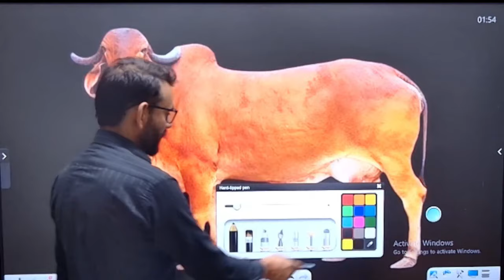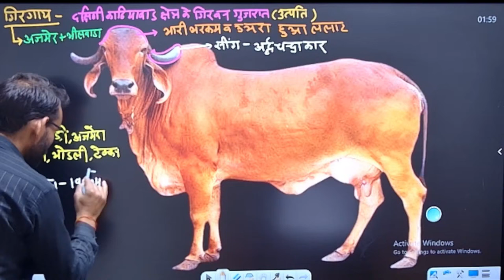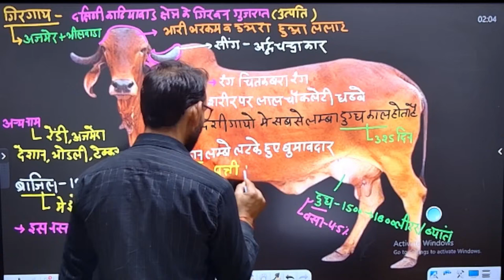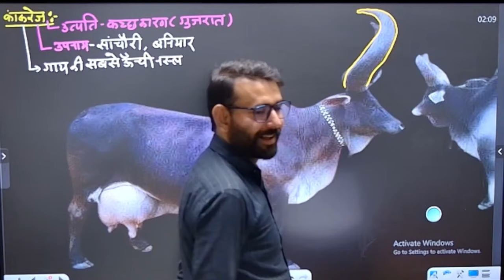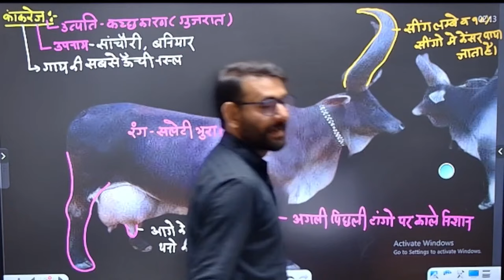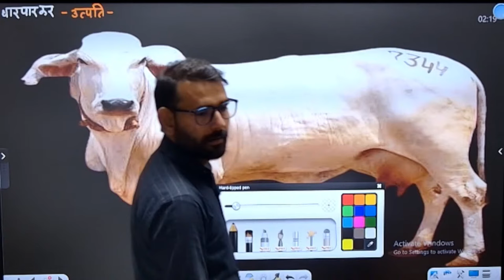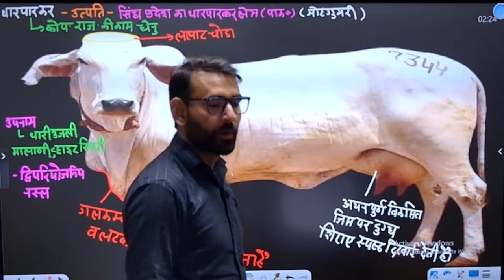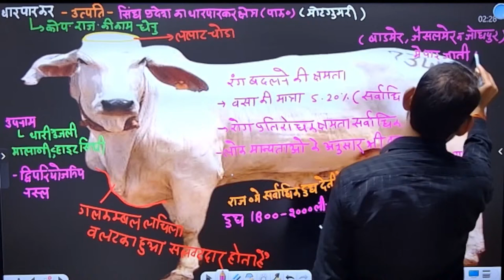Pashu Parichar Part - B | Cow's Breed | गाय की नस्लें #1 / Pashu Paricharak|GK BY RS GURJAR SIR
breed of cows part 1/गाय की नस्लें/pashupalan/pashuparichar pasupalan by rs Gurjar sir

Welcome to RS Study Point Jaipur
Address - Pink City  JAIPUR Rajasthan
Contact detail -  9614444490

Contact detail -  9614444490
Pashu Parichar Part - B | Cow's Breed | गाय की नस्लें  #11 / Pashu Paricharak|GK BY RS GURJAR SIR
 Pashu Parichar Bharti 2023 | Part - B की तैयारी |
Pashu Parichar Bharti 2024 | Pashu Parichar Bharti Part B| पशु परिचर भर्ती |GK BY RS GURJAR SIR
Pashu Parichar Bharti 2024 | BSTC / PTET / CET Bharti 2024 / पशु परिचर भर्ती |GK BY RS GURJAR SIR
Rajasthan Gk Topic Wise | bstc model pepar |  bstc form date 2023 Rajasthan GK BY RS GURJAR SIR
pashu parichar part b classes

pashu parichar
pashu parichay
psu paricharak syllabus
pashu pariksha
rohit pathshala
pashu parisar bharti
pashu paricharak bharti 2024
pashu paricharak old paper
पशु परिचर का सिलेबस
pashu parisar
psu paricharak 2023
psu pricharkkaa syllabus
pashu paricharak classes,pashu paricharak bharti 2023,pashu paricharak sylla pashu paricharak previous year question
login study,pashu paricharak old paper,pashu paricharak bharti 2024,pashu paricharak online classes,pashu paricharak bharti 2023 syllabus
pashu parichar,
pashu paricharak bharti 2023,
pashu paricharak,
pashu paricharak kya hota hai,